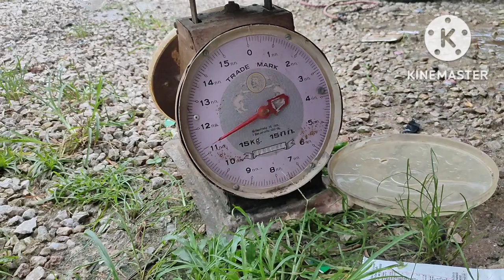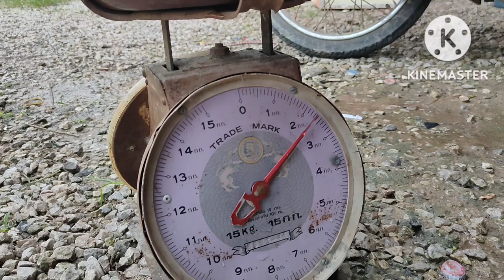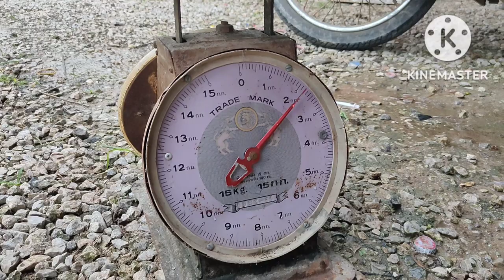ต้องตะลึง เก็บมะเขือขาย รายได้ดีมาก เพียงแค่เก็บไม่กี่ชั่วโมง ได้เงินเกือบหลักพัน